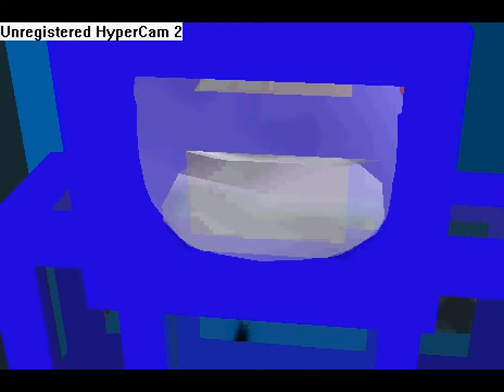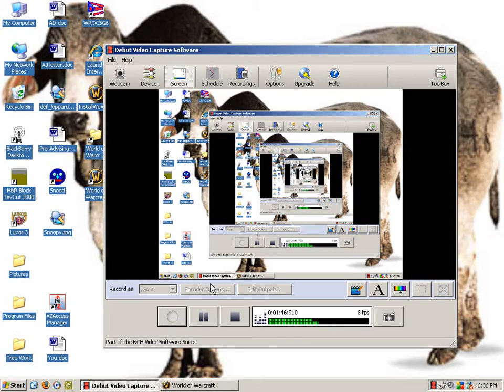china vs japan and trailer for new wow mounts and pets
enjoy making new world of warcraft  mounts and pets